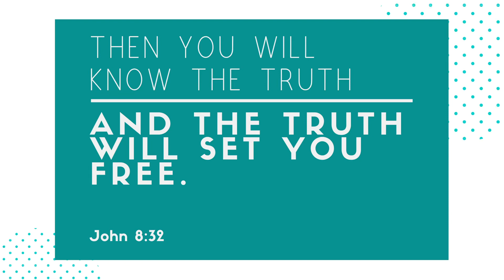Welcome to The Spoken Truth Talk Show!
Our talk show will discuss real issues thy are going on in the world today from a Christian View. We will be very raw and transparent without holding anything back! You don’t want to miss the conversations we will have on this platform. Get Ready!